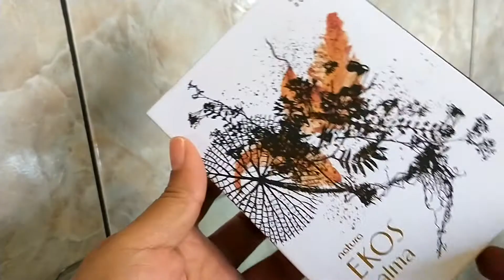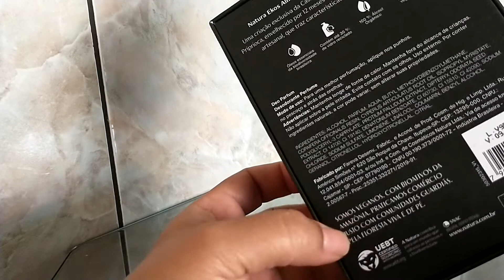Ekos Alma da Natura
Natura ekos alma é uma leitura profunda da Amazônia.
Pare .olhe.toque.sinta.mais além.
Uma criação exclusiva da casa de Perfumaria do Brasil que usa o óleo da priprioca ,envelhecido por 12 meses  em madeira amazônica,em um processo artesanal que trás características olfativas únicas a cada safra.
É a floresta em toda a sua potência se fazendo fragrância.